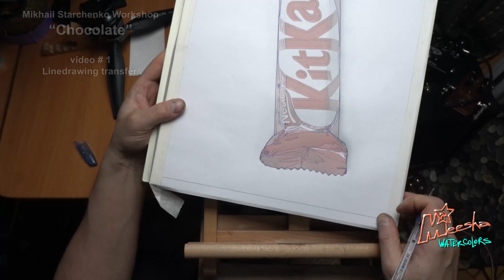Watercolor Basics with Meesha (Mikhail Starchenko). Extra video (#8). Linedrawing transfer.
​​Personal Skype/Zoom lessons discussable. Message me !

​​I use fantastic watercolor paints and other materials from Daniel Smith